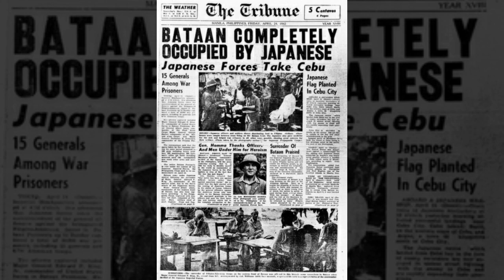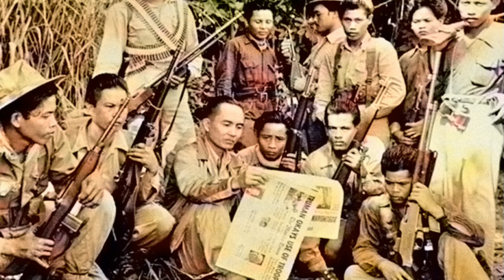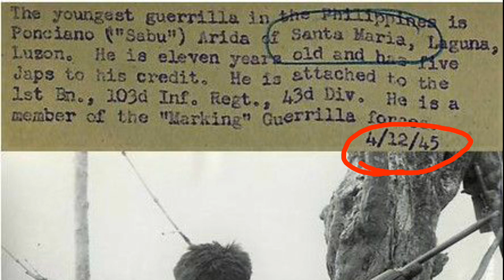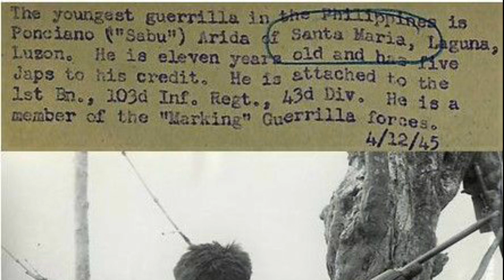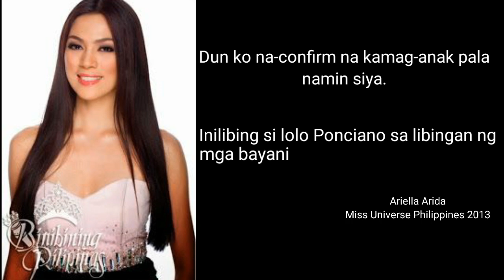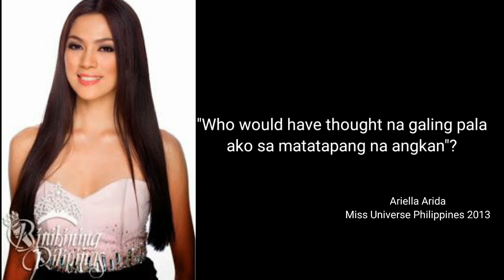PINAKABATANG PILIPINO NA NAKAPATAY NG LIMANG HAPON NOONG WORLD WAR 2 | Ponciano "Sabu" Arida story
No human and animals were harmed in this video. all the video clips and image are not based on true story. This is only pure Re - enactment for illustration purposes only.